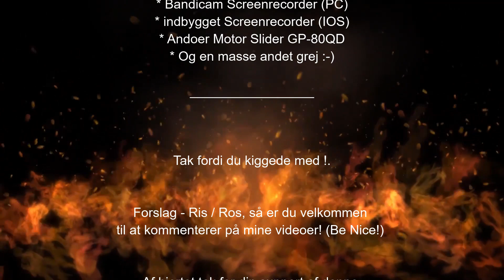Elgato Green Screen / Bliv en "bedre" Gamer og Youtube Creator! ;-)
Så skal vi lege!, og vi skal lege med Elgato Green Screen.
En sjov, SUPER NEM ! og praktisk måde, at få lavet bedre videoer med, hvad enten du er Gamer, eller bare vil lave bedre Youtube Videoer!?.

::: DONATIONER :::

Du kan donere via Mobilepay! – Skriv BOX00919 i modtager, og send 5, 10, 20, 50, 10.000 ?? Kroner *G*, så er du med til at holde ”liv” i RepairguyDK Kanalen, og med til at jeg kan lave flere Giveaways 